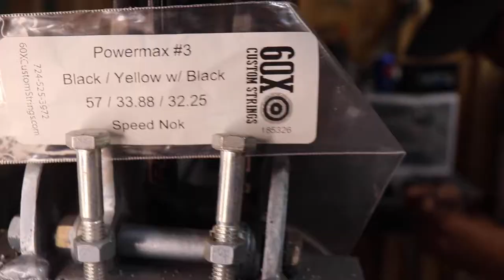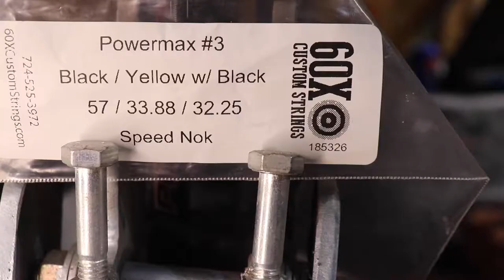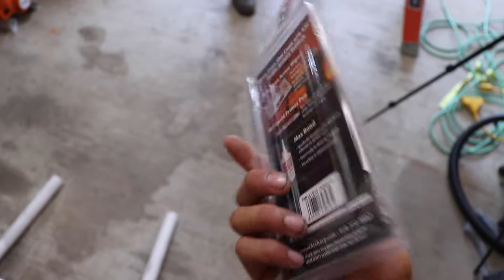Hoyt Powermax Bow Makeover (60x Custom Strings)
We put on a new string string and cables from 60x custom strings on marvins hoyt powermax.

Rods and Reels: Random cheap rods and reals that we find at stores
Hut: 5- 9 Person Pop Up Hut
Auger: Strikemaster Hand Auger